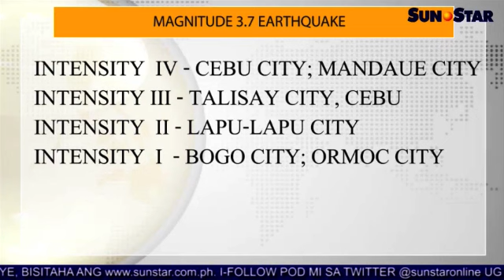4.2-magnitude quake mitay-og sa Cebu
Sun.Star Pilipinas November 10, 2014